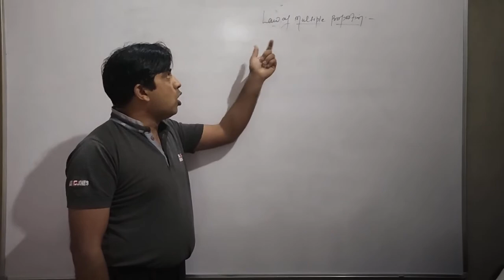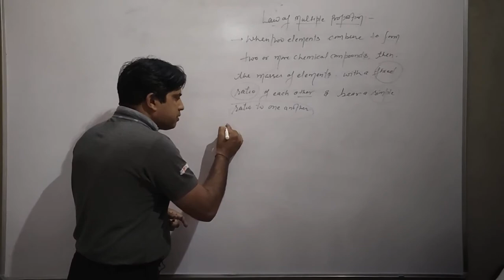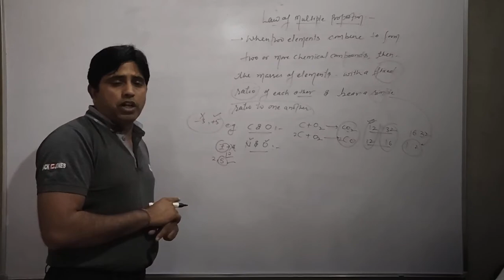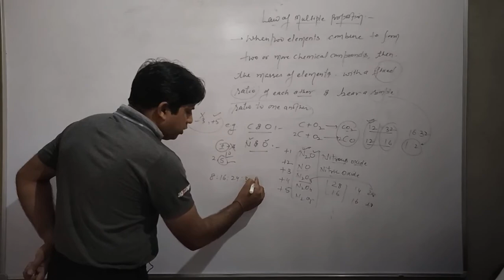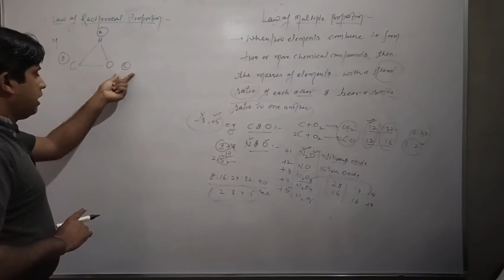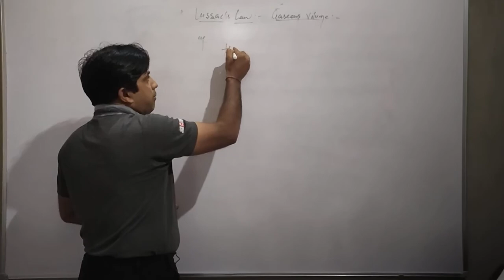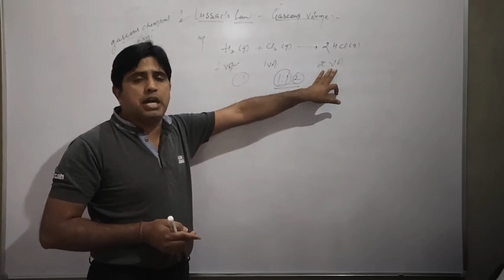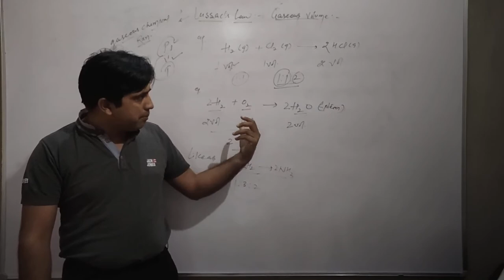Laws of chemical combination (lect-2)